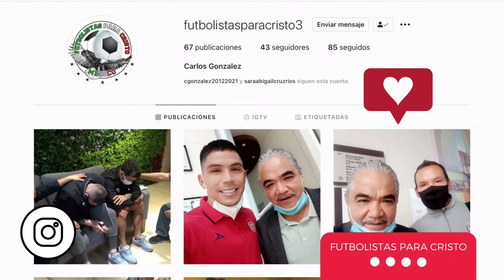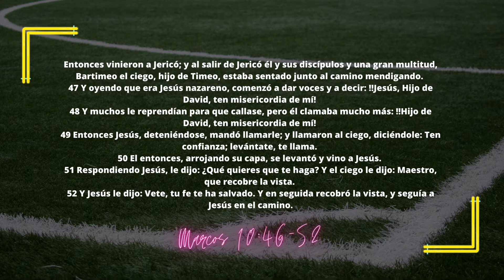El Carácter de Cristo - Elbis Sousa